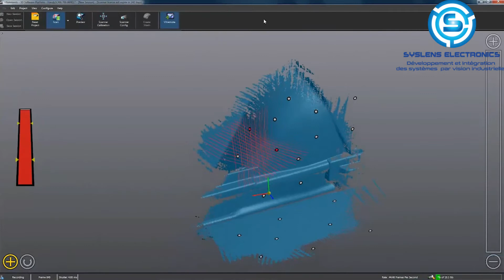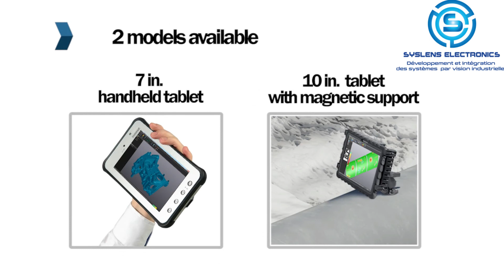VXremote : application d'accès à distance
VXremote améliore votre efficacité sur le terrain en permettant un accès rapide et facile à VXelements. L’activation et l’installation se font rapidement, sans équipement. Toutes les fonctionnalités d’acquisition de données sont à portée de main.